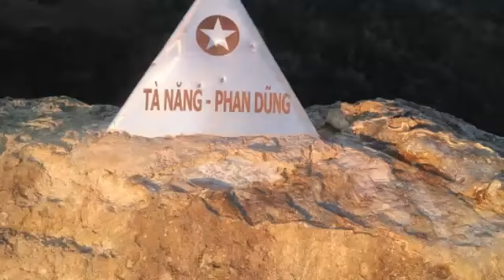Hình trình tần lan giả hạc thác bay mùa lan xuống lá rất là khó tìm ra